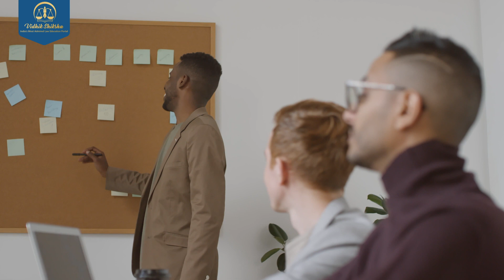Gautam Buddha || 21 valuable thoughts || Change your life now || MJ Sir || Motivation Forever